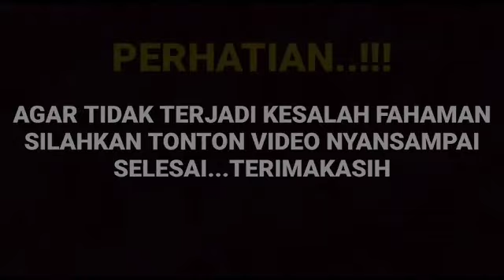Mengejutkan ternyata inilah 5 ramalan hard Gumay yang mempunyai fakta mengejutkan ternyata...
__SEKIAN & TERIMAKASIH___